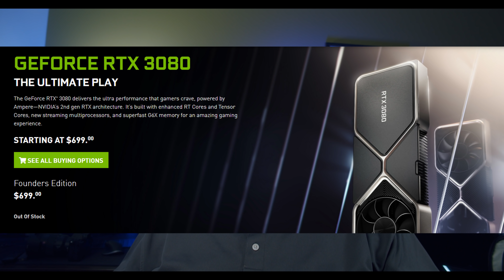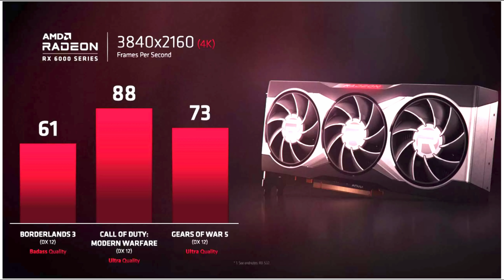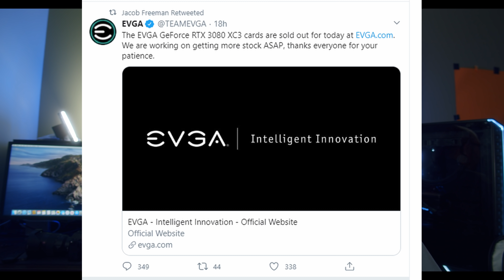AMD BIG NAVI BEATS NVIDIA? RX 6000 XT BEATING RTX 3080 IN BENCHMARKS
With recent stock issues with Nvidia RTX 3080 and 3090, can the AMD RX 6000 XT Big Navi GPU sneak in and steal the show? Let's discuss